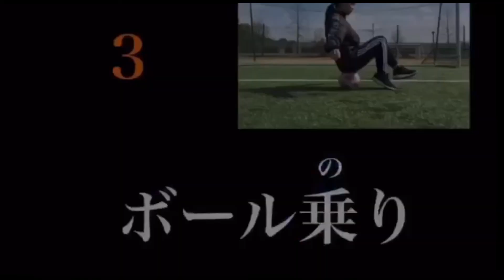【 WEBスポーツ教室女子サッカー編】チャプターⅡ：基礎練習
広島大学スポーツセンターの事業：児童向けオンラインWEBスポーツ教室です！

【 WEBスポーツ教室：女子サッカー編】

チャプターⅡ：そのスポーツの基礎となる身体の動かし方やベースとなる運動を説明します。